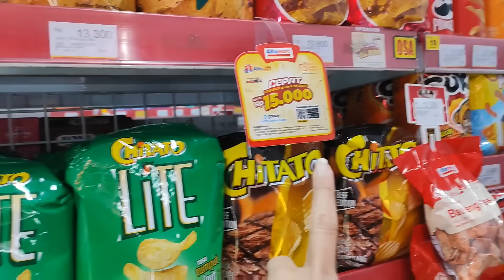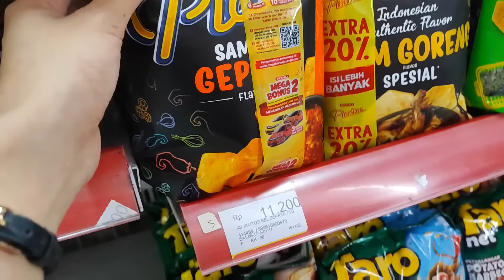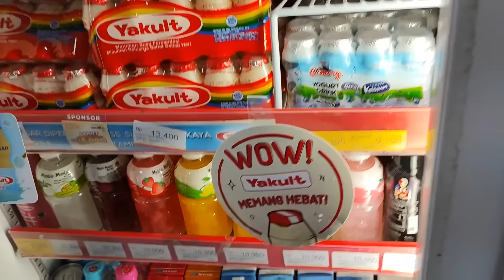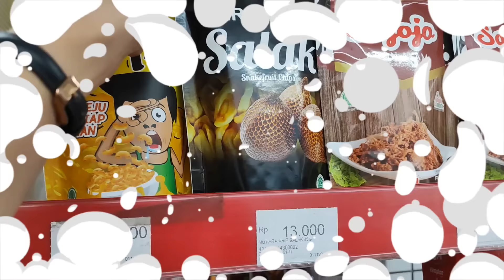BELANJA SEMUA WARNA HITAM!! DISTA PUSING😱